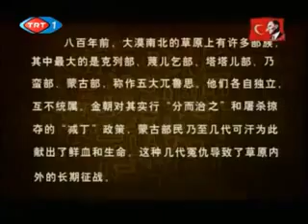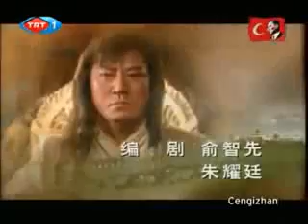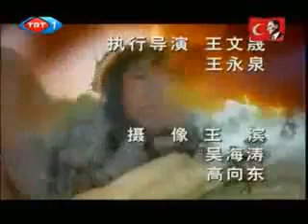TRT: CENGİZİN ATASI